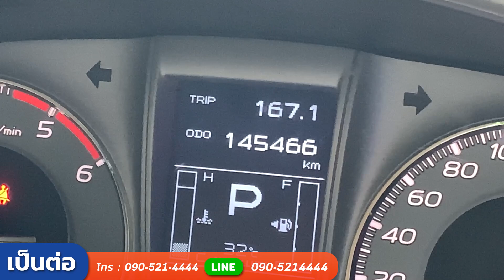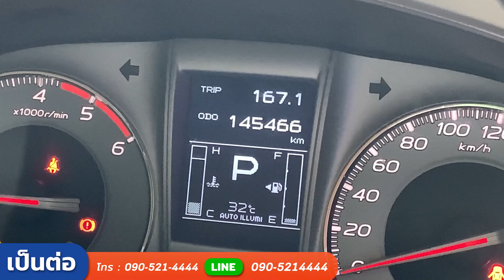PPV ยอดนิยม รุ่นท็อป ISUZU MU-X 3.0 DVD A/T 2013 ราคาสุดคุ้ม | รถเอนกประสงค์ EP.7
ISUZU MU-X 3.0 DVD A/T 2013 (LZ0410)